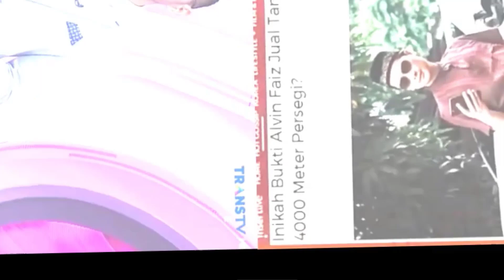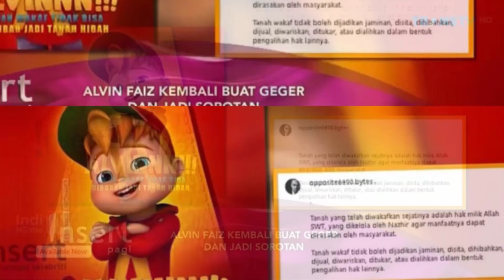TAK PATUT!!! ALVIN FAIZ KEMBALI BIKIN ULAH, INILAH BUKTI ALVIN JUAL TANAH WAKAF SELUAS 4 HEKTAR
TAK PATUT!!! ALVIN FAIZ KEMBALI BIKIN ULAH, INILAH BUKTI ALVIN JUAL TANAH WAKAF SELUAS 4 HEKTAR ~ GOSIP HARI INI